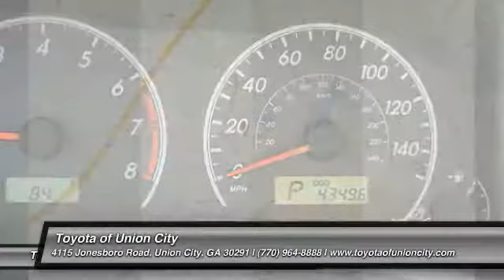2013 Toyota Corolla Union City GA T3347A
2013 Toyota Corolla L

ABS brakes, Electronic Stability Control, Illuminated entry, Low tire pressure warning, Remote keyless entry, and Traction control. Silver Bullet! Motivated by 1.8-liter four-cylinder engine. The cabin is engineered for straightforward usability. An Insurance Institute for Highway Safety Top Safety Pick.